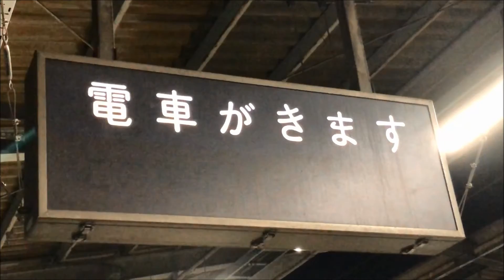【5月22日使用停止】東急田園都市線宮崎台駅接近放送・表示（行燈式）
2020年3月5日撮影

年々その姿を消して行き、今残ってるのは、白楽と代官山？と宮崎台のみとなっています。（他にもあったかな・・・？）令和2年のこの時期にもまだまだ現役のLEDを使わない「電車がきます」の表示。ある意味エコなのかもしれません。
清澄白河行きの電車もすっかり見なくなった行き先の一つです。

追記　2021年5月23日に使用停止となりました。長年見慣れたものがまた一つなくなりました。